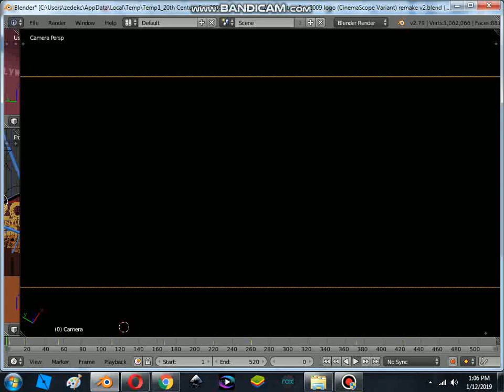20th Century Fox Logo Remake CinemaScope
Credit To LogoManSeva For The Model.